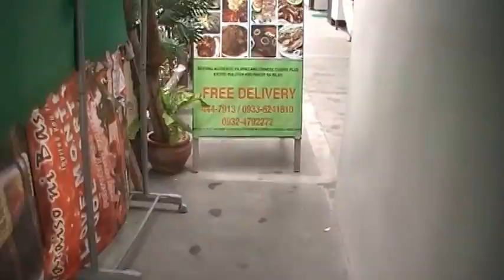QUICK TOUR AT PARAISO NI BASTE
our summer 2015 trip to the new resort in valenzuela